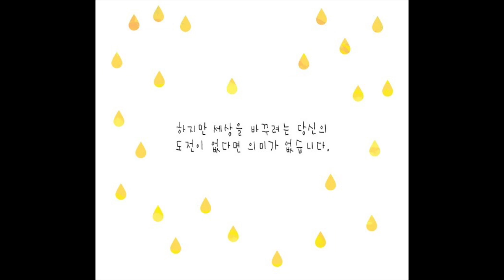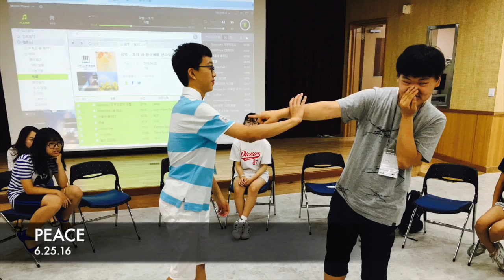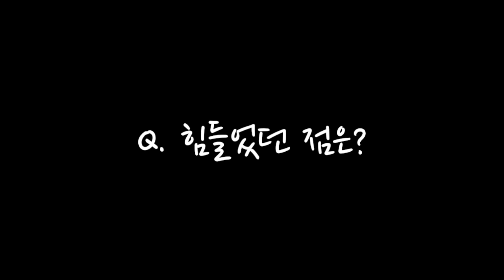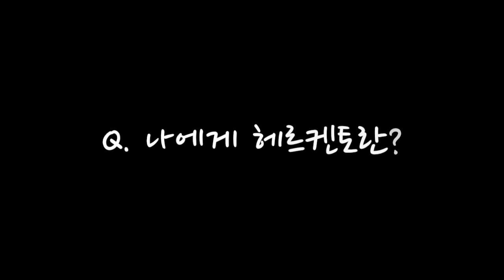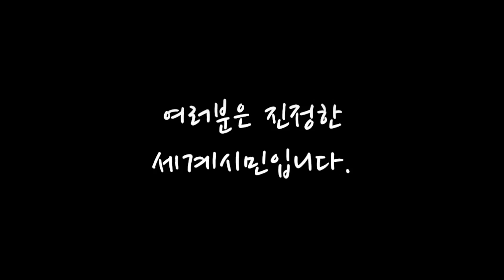[HoE Herkento] 헤르켄토 4기 인터뷰영상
세상을 바꾸는 청소들의 도전, 헤르켄토 4기 인터뷰 영상입니다 ^_^
앞으로 더 많은 청소년들이 호이와 함께 하면 좋겠습니다 :)